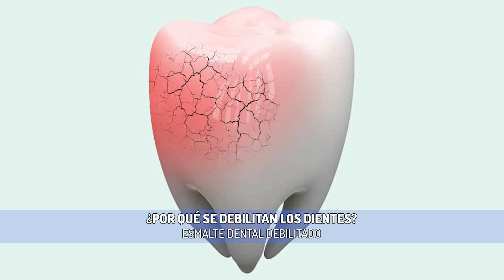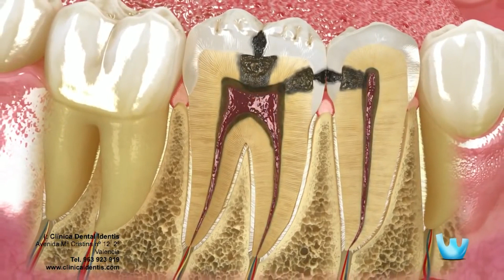¿Por qué tus brackets se están cayendo? Descubre cómo solucionarlo!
¿Qué hacer cuando se caen o despegan los brackets?

Cuando los brackets se pespegan muy frecuentemente, lo más probable es que tu diente esté debilitado por el exceso de ácido que hay en tu boca. esto puede suceder por 2 causas:

1. por una mala o pésima higiene.
2. por la ingesta de dieta ácida.

Cualquiera de estas 2 causas provocará que el diente se debilite o desmineralice. Por lo tanto, el tratamiento consiste en endurecer o remineralizar el o los dientes afectados por medio de una pasta dental rica en flúor, como "mi paste" "profluorid" "remin pro" u "ortho gard".

El uso de esta pasta consiste en aplicar después del cepillado cada 12 hrs durante 10 a 15 días sobre el diente afectado. Una vez que te aplicas la crema NO TE ENJUAGUES.

Así que ya sabes. A cuidar lo que comes y a cepillarte muy bien cada vez que comas.

Recuerda que la ortodoncia no es un juego ni ponerse brackets  una moda. Finalmente se trata de tu salud la que está en juego. Tú decides.

Esteban Benítez Lyncet.
Tu Dentista de Confianza.
Especialista en ortodoncia.
Querétaro, México.
haz una cita: (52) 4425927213
haz una cita o solicita una videoconsulta: (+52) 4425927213